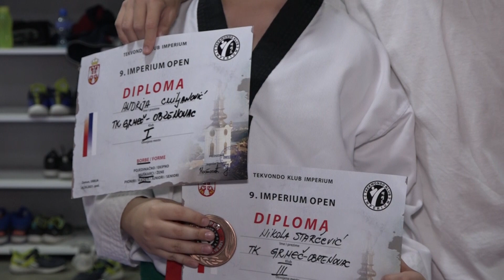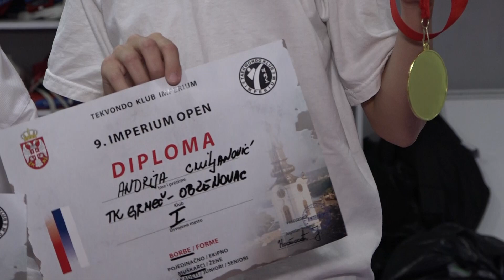Novi uspeh obrenovačkih tekvondista